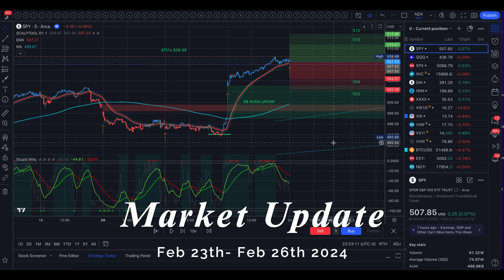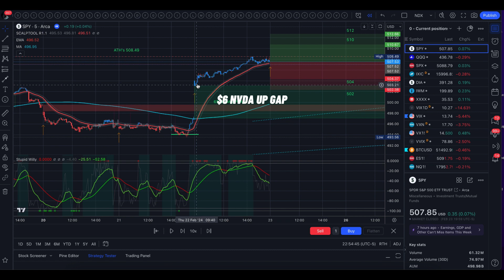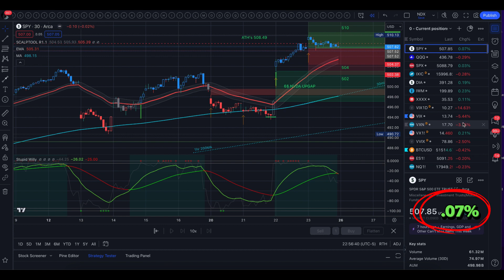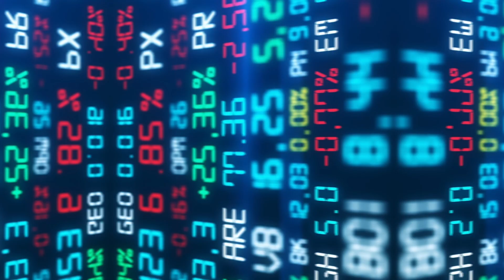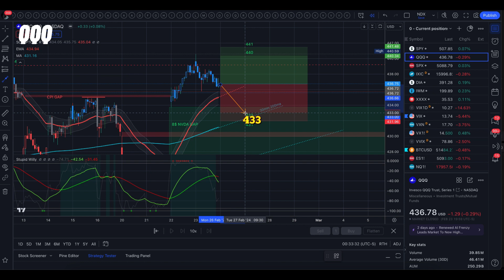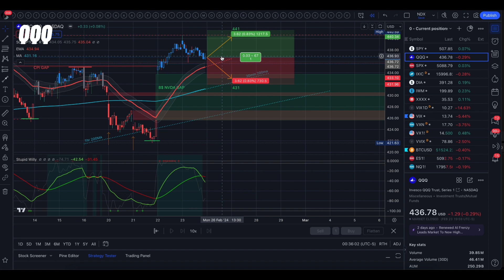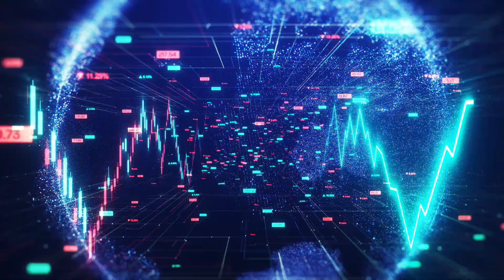🔴 WATCH THIS BEFORE TRADING TOMORROW // SPY SPX QQQ // Analysis Key Levels & Targets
Earnings: Lowe’s (LOW) reports on Tuesday, TJX Companies (TJX) and Salesforce (CRM) report on Wednesday, and Anheuser-Busch (BUD) reports on Thursday. These reports will provide insights into various sectors, including retail and cloud software.

Consumer Confidence: The CB Consumer Confidence survey on Tuesday could impact the market, especially regarding expectations for rate cuts.

Preliminary GDP: This reading, though slightly less impactful than the Advanced reading, could influence market sentiment based on the economy's performance.

Core PCE: With inflation concerns, this release could be volatile. Higher-than-expected numbers may pressure markets and the Fed.

G20 Meetings: Happening Wednesday and Thursday, these meetings could impact markets based on any news or statements regarding interest rates.

TastyTrade, ThinkorSwim, Robinhood, webull, TradingView,